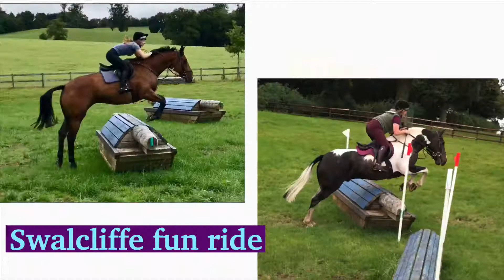Swalcliffe funride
Sorry for the lack of vlogs lately, we’ve not been up to much! We had a great time on the fun ride last weekend, flying all the jumps!